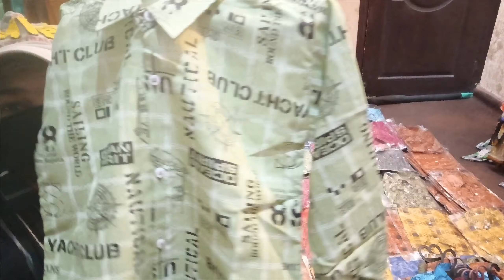Girl Frock | Boy Shirt Dress | صرف 230 روپے 💥 | Kids Dress Collection | Mega Sale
Girl Frock Boy Shirt Vareity | صرف 230 روپے | Kids Dress Collection | Mega Sale

بھائی کے چینل کو سبسکرائب کریں شکریہ

For Order WhatsApp here

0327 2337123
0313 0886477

5c Nazimabad no 5 near Abbasi Shaheed hospital Karachi Pakistan

Kids dresses designs
pakistani dress designs
ladies suits
kids wear